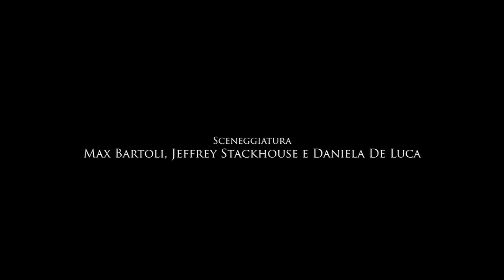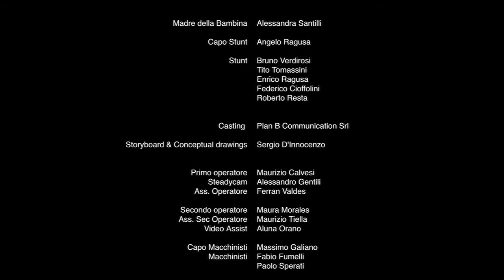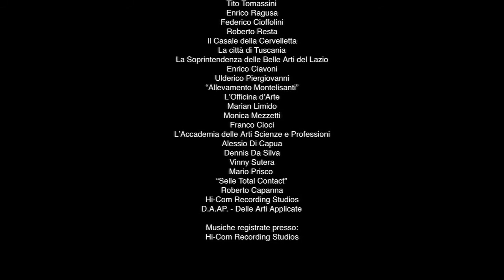Award Winning short film "IGNOTUS"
Ignotus is a period short film that won 32 awards and was watched and praised by Pope Benedictus XVI and both former Italian Prime Ministers Romano Prodi and Silvio Berlusconi